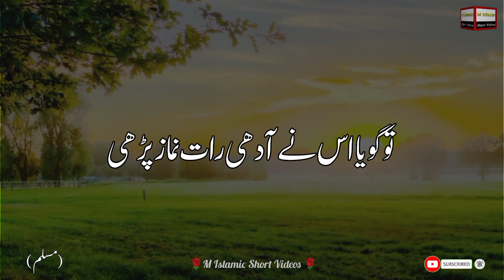Hadees Of The Day || Namaz Ke Liye Chal Kar Jane Ki Fazilat || Rasool Allah ﷺ Ne Irshad Farmaya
Hadees
Daily Hadees
Hadees shareef
Hadees nabi ﷺ
Hadees paak
Bukhari
Muslim
islamic story
islamic history
islamic stories
islamic lectures
Hadith story
prophet story
islamic videos
islamic waqia
islamic waqia in urdu
waqia islamic
islamic waqiat
islamic waqiya
islamic qisay
islamic story
islamic waqiat in urdu
Wazifa
Wazaif
Islamic wazifa
Islamic information
Fazilat
Fazail e amal
Fazail hadees ki roshni mein

Walcome to M Islamic Short Videos

Is Channel Par Aap Sub Ko Milengay Hadees_E_Nabi ﷺ ,  Fazail_E_Amal, Islamic Waqiyat, Wazaif Our Islamic Information
So. !!